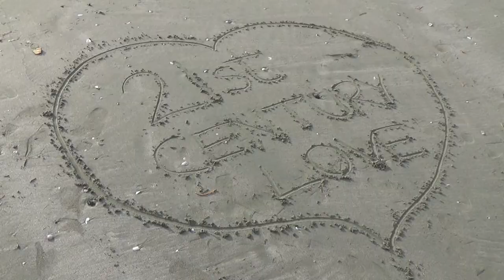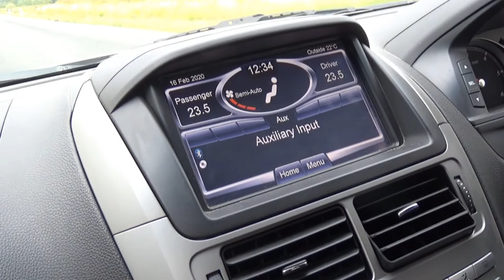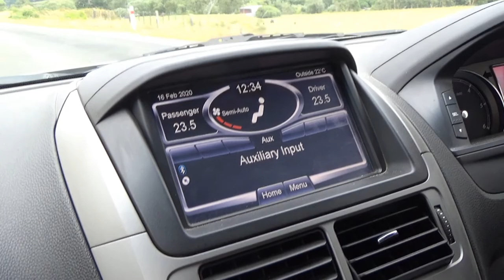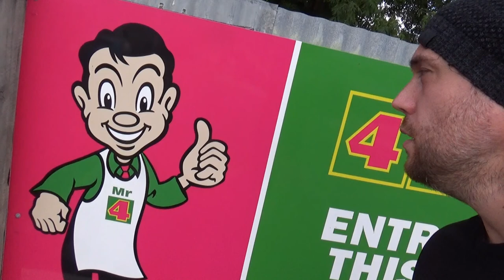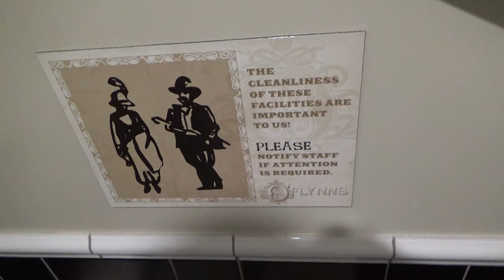Welcome To The Land Of The Long White Cloud Episode 8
Trip down to the rock pools AKA the one with Mitch Laddie and The Empty Page